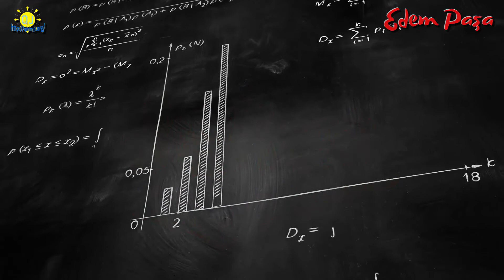Deñev - 5. Edem Asanov, 10 yaşında. Edem Paşa kanalı.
Deñev - 5.
Edem Asanov, 10 yaşında.
Edem Paşa kanalı.